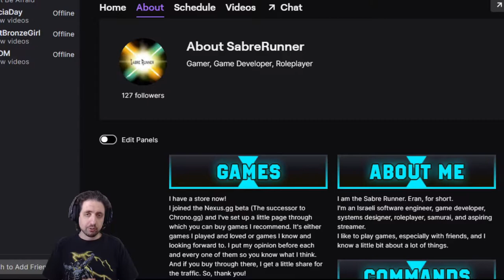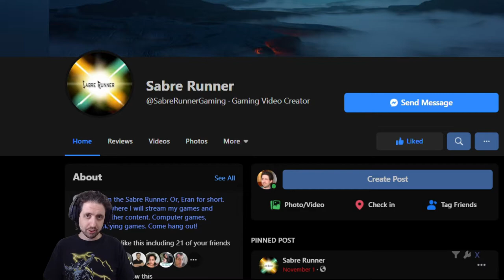Games You Might Be Missing 2021-02-06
Games:
00:00 - Intro
00:17 - Back 4 Blood
00:44 - SiN Reloaded
01:01 - The Last Campfire
01:26 - Unpacking
01:48 - Shamless Plugs